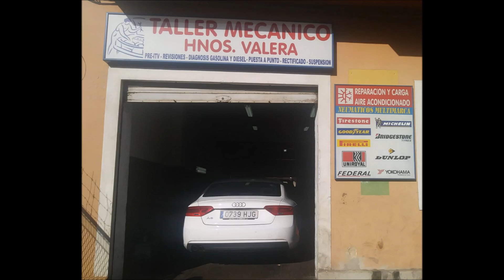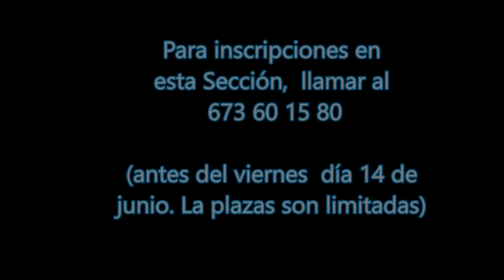Apoyando siempre al FC Cartagena en sus objetivos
Firmas colaboradoras que apoyan al FC Cartagena y al diario digital Sportcartagena.es en sus objetivos. Toca el ascenso